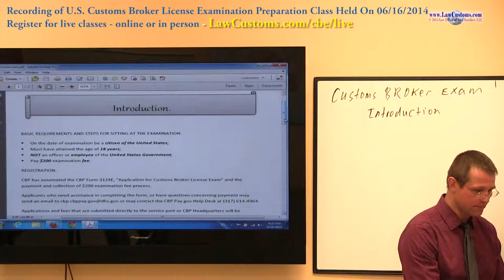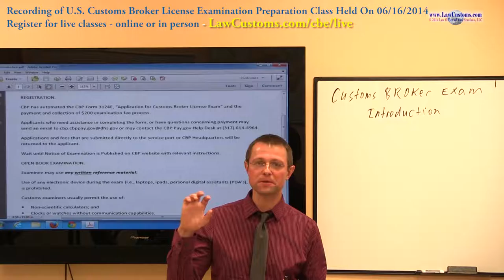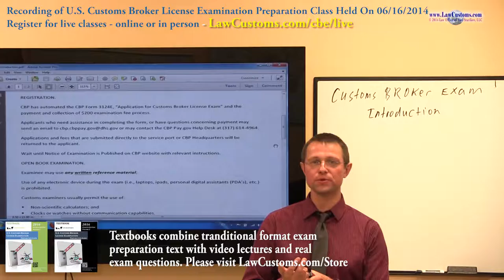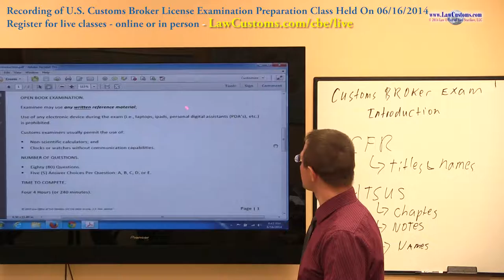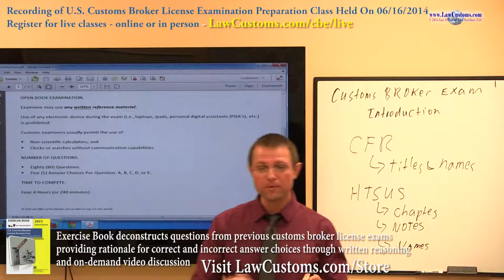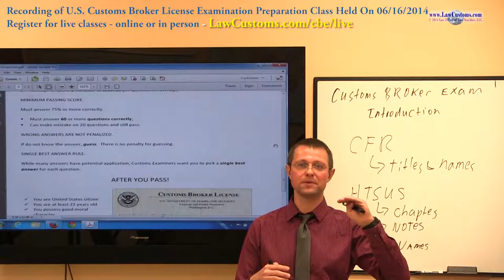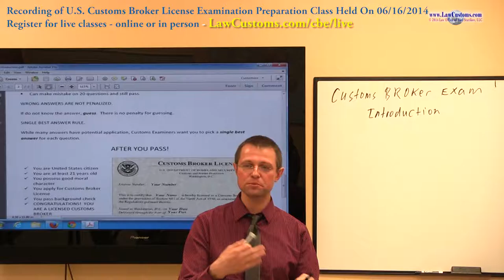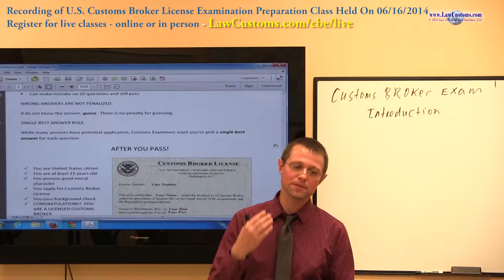Part 1 of Introduction to Customs Broker License Examination (06/16/2014 Class)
General Information

This class is a part of LawCustoms exam preparation series that focuses on helping examinees in obtaining a passing score on a customs broker license examination and becoming an individual Licensed Customs Broker in the United States.

Live classes are available online and in-person.  For more information please visit LAWCUSTOMS.COM/CBE/LIVE

Class focuses on general overview and requirements to sitting and passing U.S. Customs Broker License Exam.  Lecture introduces methodology to answering exam questions and recommends study techniques for efficient preparation.